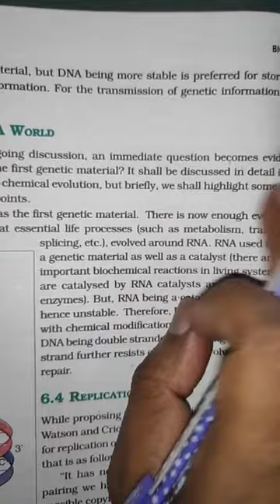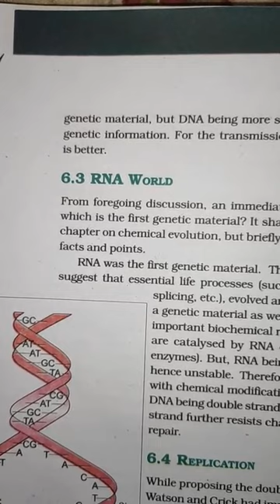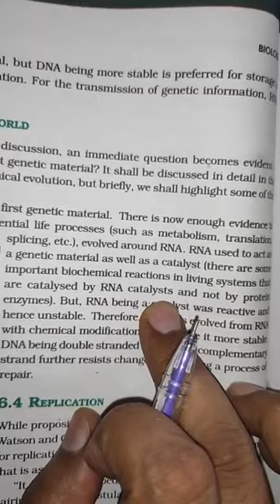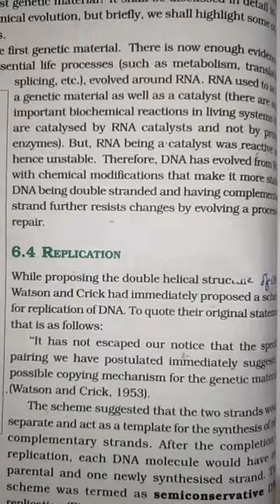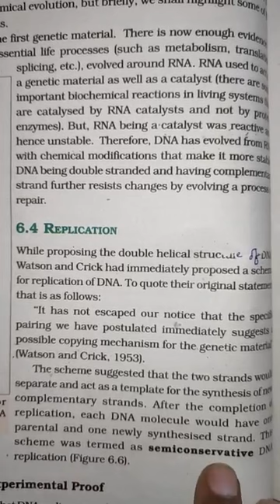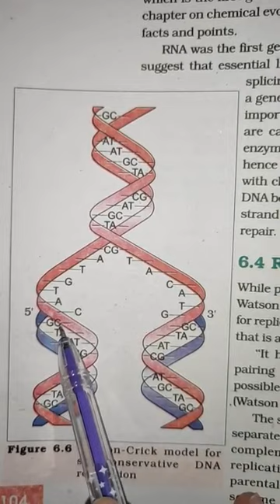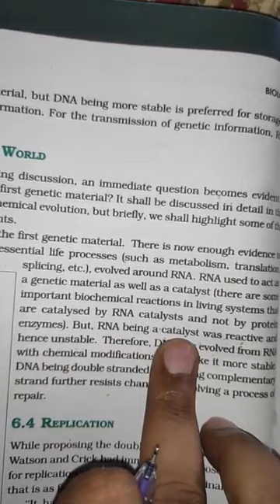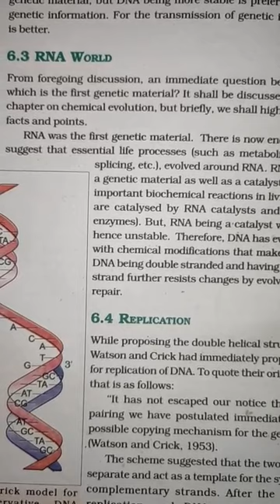Class 12 Molecular basis of inheritance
RNA world